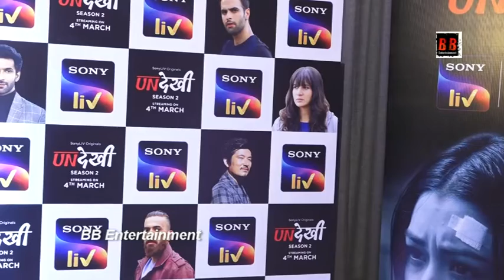Press meet with cast of Undekhi Season 2